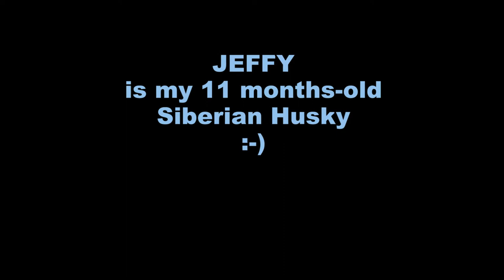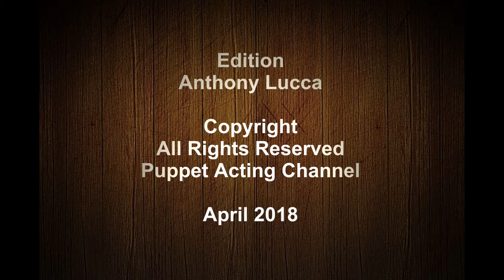JEFFY FIRST PREY